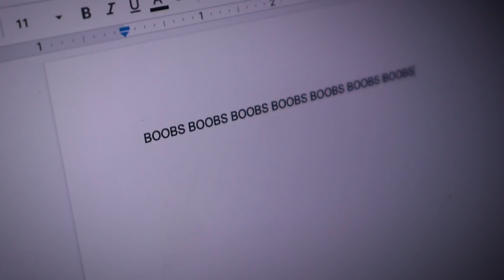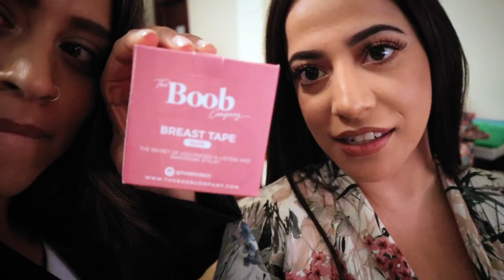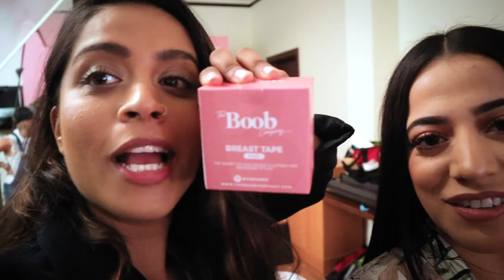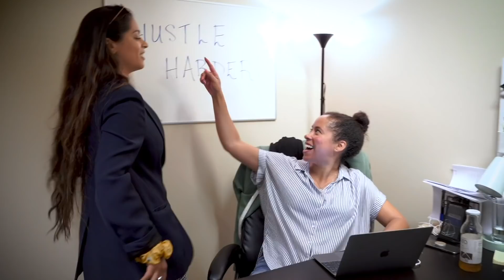Meet My Late Night Show Writing Staff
I’m so excited to finally introduce y’all to the 'A Little Late with Lilly Singh' writing team!

--Ask Lilly--
I’m switching up YO LILLY & turning it into an ASK LILLY: An Advice Column.
There are 2 ways to submit! Be a part of my vlog & film a video OR remain anonymous & simply ask your question via email.